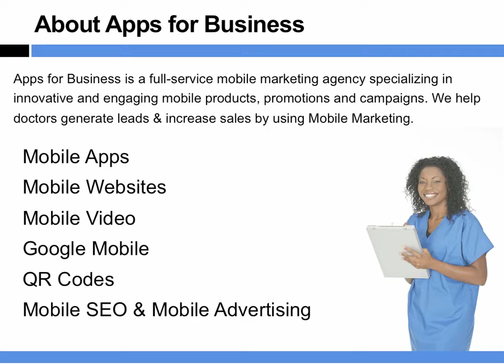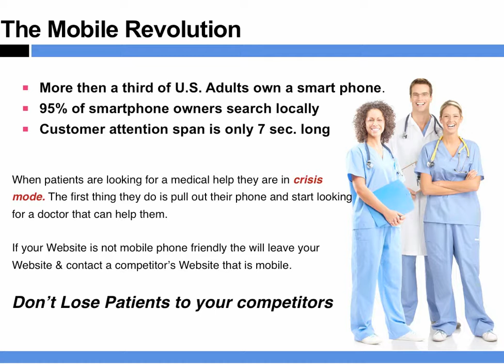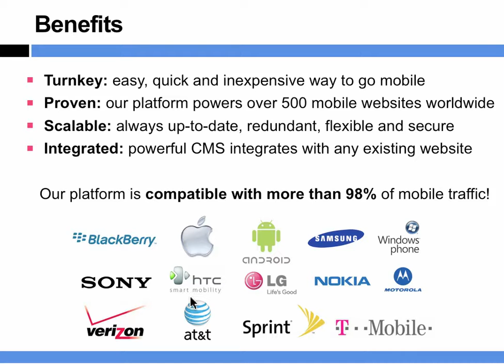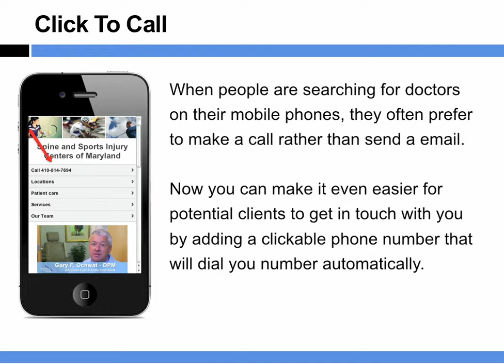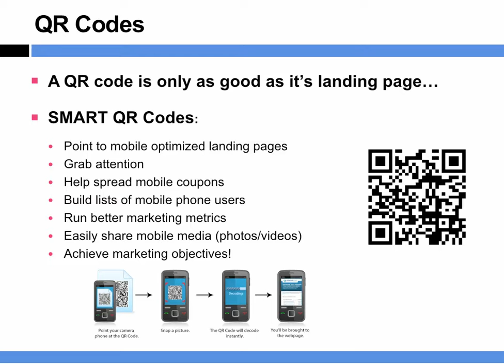Mobile Marketing for Doctors & Healthcare Providers: Get More Patients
With the number of people using mobile devices rising, having a mobile-ready website is essential to connecting with on-the-go patients.

When patients are looking for a medical help they are in crisis mode. The first thing they do is pull out their phone and start looking for a doctor that can help them.

If your Website is not mobile phone friendly the will leave your Website & contact a competitorʼs Website that is mobile.

Donʼt Lose Patients to your competitors